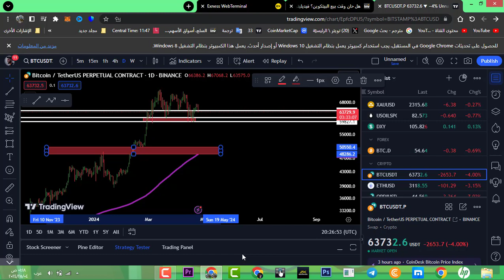هل حان وقت بيع البيتكوين؟ فيديليتي تطلق إنذارًا هامًا وتعدل توقعاتها !! هل أنتهى البير ماركت ؟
عملة شيبا اينو تحصل على تمويلات مليونية من مستثمرين أجانب..لماذا؟ هل الأنفجار قريب